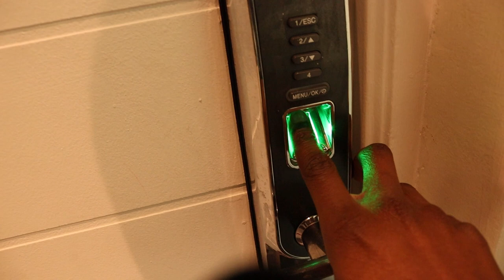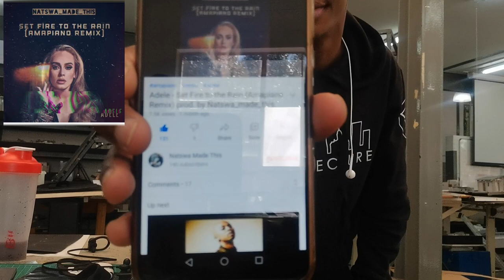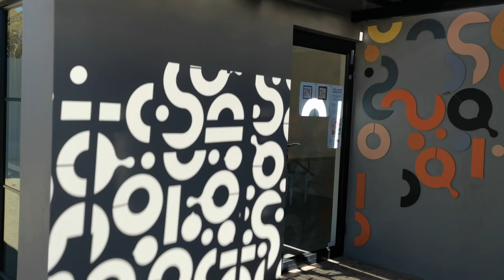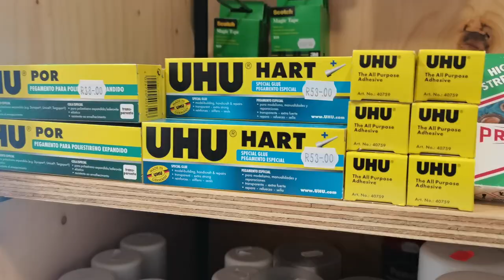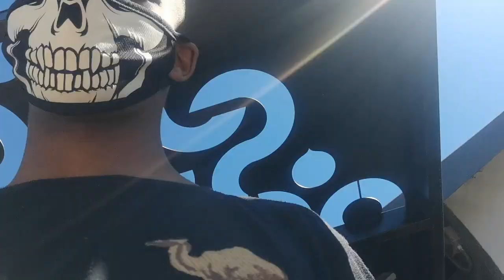A Day in the life of an Architecture Student at UFS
This is a day in the life of an Architecture student studying at the University of the free state

B.O.B. - Headband (Feat. 2 Chainz) Coucheron Remix
Panda Gomm & B JYUN. - OASIS.
kicktracks - Midnight Lovers
Kid Travis - History (Cover)
Adele - Set Fire to the Rain (Amapiano Remix) prod. by Natswa_made_this